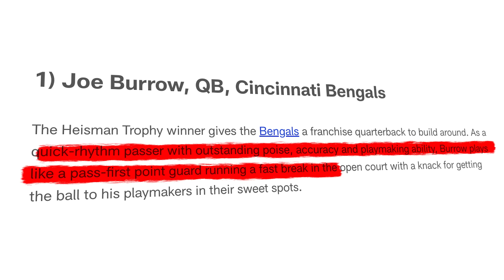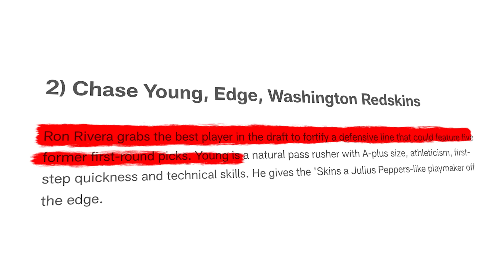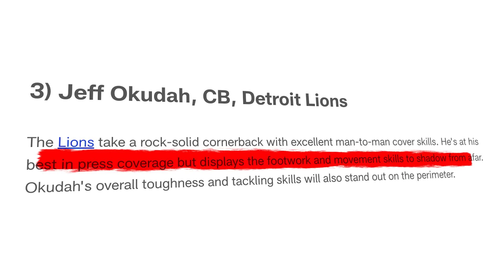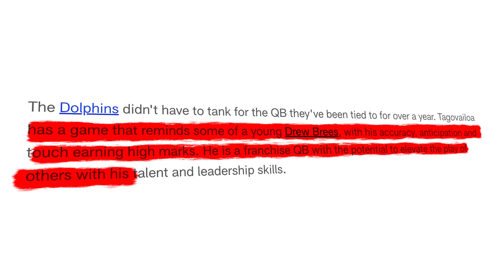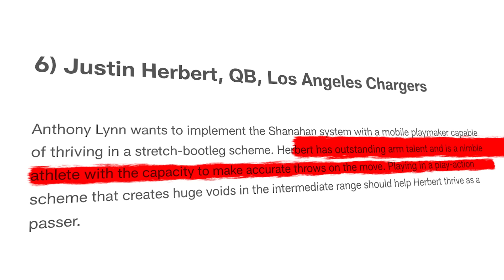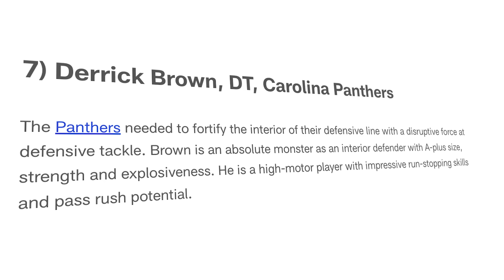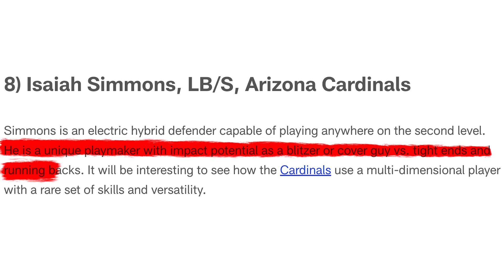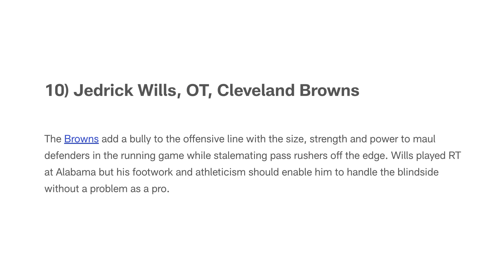What ACTUALLY Happened To The 2020 Draft?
This is what happened to the 2020 NFL Draft Class.